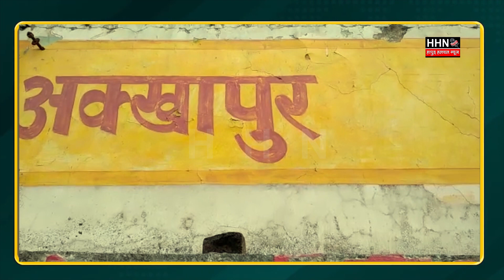Hapur में Choro का आतंक दो घरों को बनाया निशाना | Hapur Top Today News | Hapur Breaking Today News